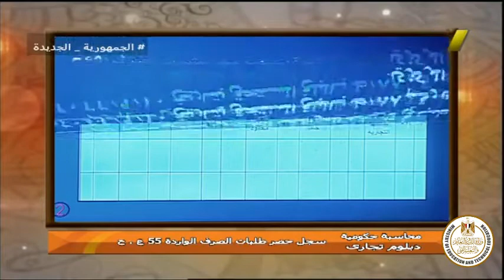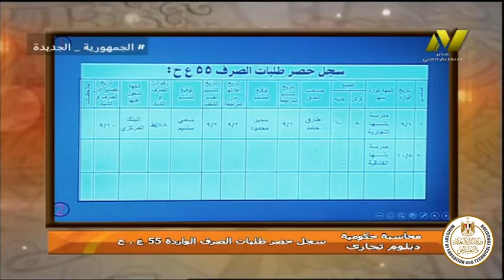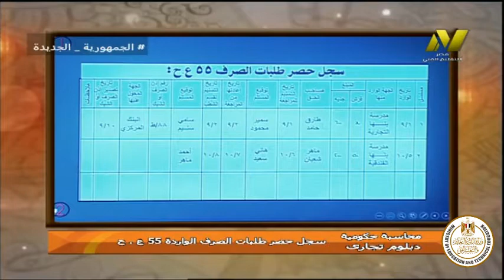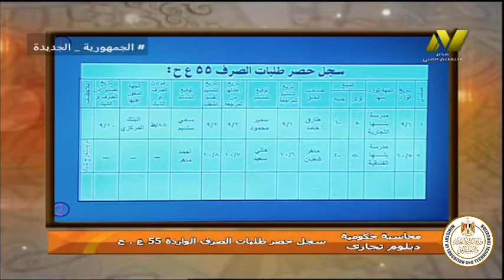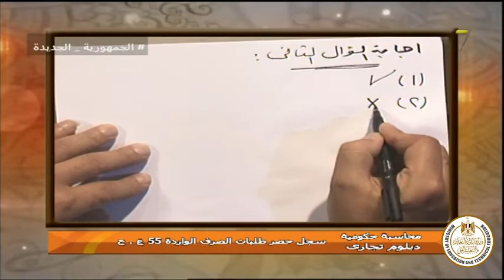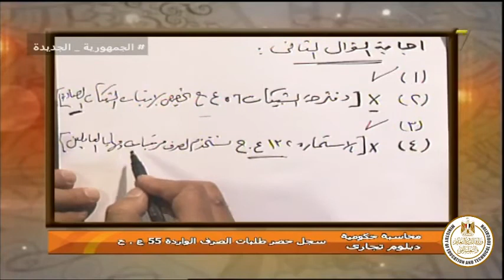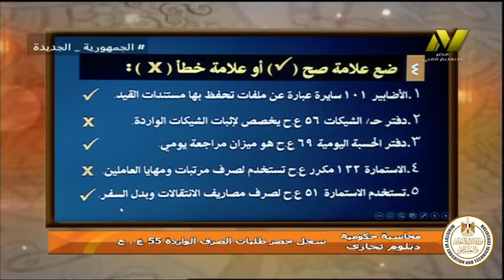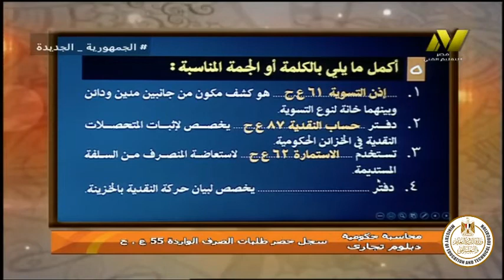الصف الثالث والرابع تجارى - محاسبة حكوميه - سجل حصر طلبات الصرف الوارده - د صلاح الدين مصدق